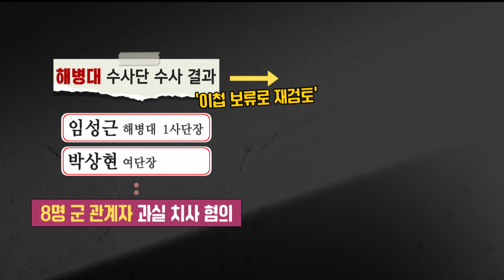채상병 사망사고..사단장 제외 2명만 혐의 인정 (2023.08.21/뉴스데스크/포항MBC)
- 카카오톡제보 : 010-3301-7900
- 카카오톡ID : PHMBCJEBO